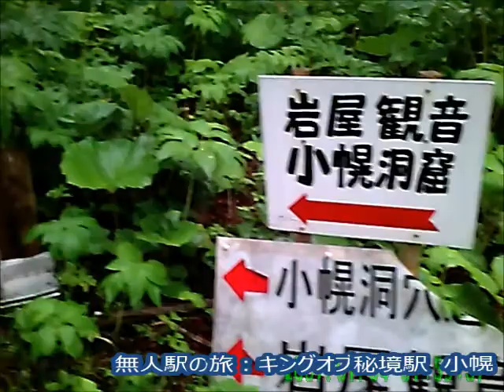無人駅の旅～小幌駅、岩屋観音へのけもの道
北海道B級旅バラエティー「ノースアイランド」より

日本一の秘境駅、小幌駅。
岩屋観音へと向かう険しい道。しかもこの日はぬかるんだ地面で滑落寸前に。。。

【戦国無人駅～静狩・小幌⇒崎守（室蘭本線）編】
出演：山田大輔/うみぼうず